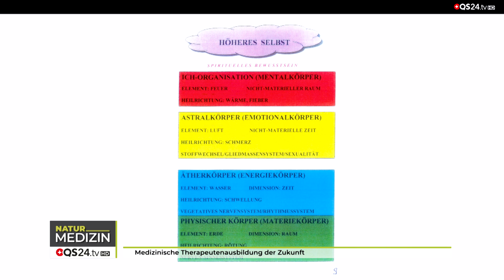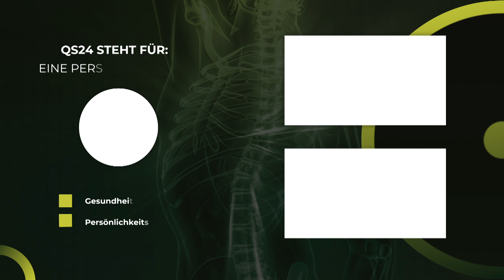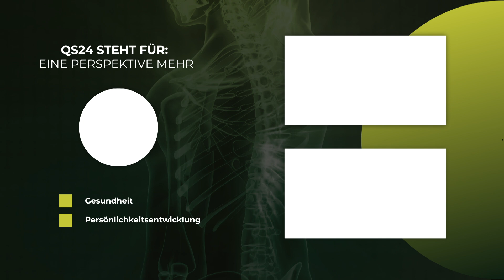Medizinische Therapeutenausbildung der Zukunft | Dr. med. Jürg Hess | Naturmedizin | QS24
Die Ausbildung von Ärzten und Heilpraktikern der Zukunft aus Sicht einer 50-jährigen Praxis und Menschheitserfahrung. Zentrale Rolle des Biografie Wissens: Vorhersage von Krankheiten aufgrund der Biografie eines Menschen. Zudem gibt es bis heute einen Mangel ans Wissen über die richtige Entgiftung.

▬ Zu Gast ▬▬▬▬▬▬▬▬▬▬▬▬▬▬▬▬▬
Dr. med. Jürg Hess, Gründer und ehemaliger Leiter der Paramed
Sendungsnummer: Nhol_210909-S3_hess